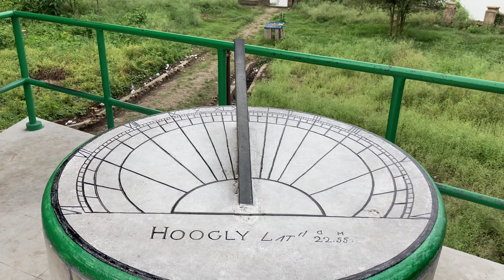Bandel Tour | Bandel Church | Hooghly Imambara | Winter Tour | Historical place | ব্যান্ডেল, হুগলী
1. How to Go?
It is in Hooghly District. People coming from Kolkata have to take a train (Local or Express) to Naihati Junction. From Naihati, they have to catch the Bandel Local train and they get off at Hooghly Ghat Station. From there, Imambara/Church is in a walking distance. There are rickshaws and autos to ferry visitors to the Imambara/Church from the station. Or, the best way to come possibly is to go to Howrah Station and avail the straight trains (local EMUs) to Bandel. One needs to get down at Bandel Station, and take autos/totos/rickshaws.

2. The Basilica of the Holy Rosary (commonly known as Bandel Church) is one of the oldest Christian churches in West Bengal, India. Situated in Bandel, Hooghly district of West Bengal, it stands as a memorial to the Portuguese settlement in Bengal. Founded in 1599, it is dedicated to Nossa Senhora do Rosário, Our Lady of the Rosary. It is also a parish church, part of the Roman Catholic Archdiocese of Calcutta. It is one of the most prominent historical churches in West Bengal as well as in India.
Around the middle of the 16th century, the Portuguese began using Bandel as a port. During or around 1571, they were given permission by Akbar, the Mughal emperor, to build a town in Hooghly. As they began settling around the area, their priests began to baptise the natives — by 1598, Catholics in Hooghly numbered around five thousand, including natives and mixed races.

In 1579, the Portuguese built a port on the banks of the Hooghly, as well as a fort named Fort Ugolim, and enlisted the services of a band of Augustinian friars, then the largest religious body in Goa. The following year, Captain Pedro Tavares obtained the emperor's full permission to preach the Catholic faith publicly, and erect churches. Thus the Bandel Church came to be constructed in 1599.

This first church was burnt down during the sacking of Hooghly by the Moors in 1632. A newer church, constructed by Gomez de Soto (also spelt John Comes de Soto), was built over the ruin in 1660. The keystone of the older church can still be seen on the eastern gate of the monastery, bearing the date 1599.

3. Hooghly Imambara is a Shia Muslim congregation hall and mosque in Hooghly, West Bengal, India. The construction of the building was started by Muhammad Mohsin in 1841 and completed in 1861. The building is a two storied structure, with a tall clock tower over the entrance gate. The mosque has intricate designs and texts from Quran engraved on the wall. The interior of the mosque is decorated with marbles, candles and hanging lanterns.
Gadgets Used :
iPhone SE
HP laptop
JBL Microphone
Music taken from YouTube Studio.